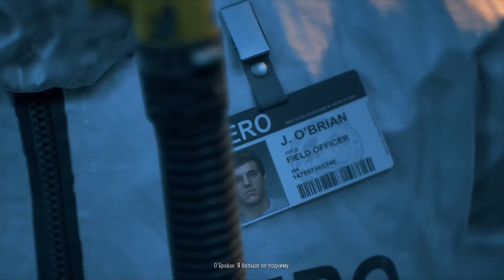САРА/Days Gone #8 PC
A_P GAMER